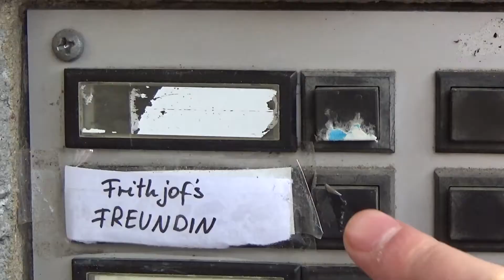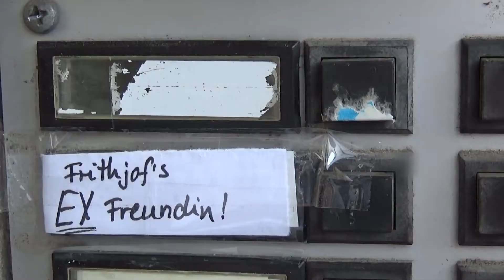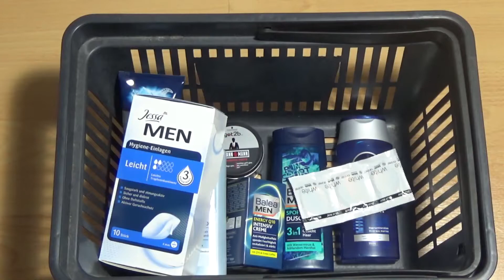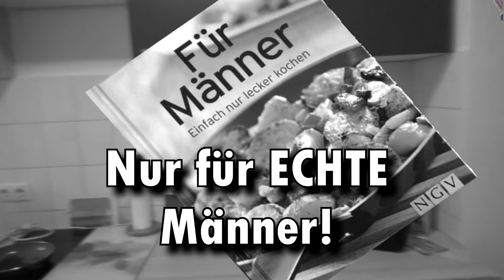Frithjofs Kochecke - Folge 4 [Bratkartoffeln mit Speck]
Nach über einem Jahr kommt nun die lang ersehnte Fortsetzung von der zweitunterhaltsamsten Kochsendung auf Youtube! Und die hat es in sich: 16min Vollgepackt mit Sketchen und Kochkünsten die man sonst nirgendwo sieht! Viel Spaß beim Schauen!
Heute: Bratkartoffeln mit Speck
Lieder:
-Gioachino Rossini - William Tell Ouvertüre [FINAL]
-Georg Friedrich Händel - Hallelujah
 Performed by: MIT Concert Choir; Directed by William C. Cutter